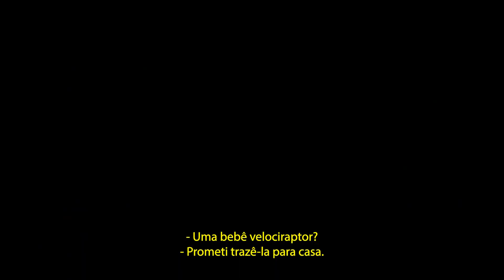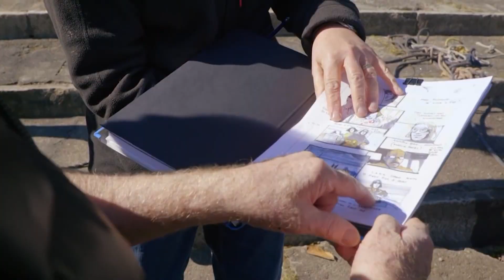Vem Aí 2023 | Preview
Renata Boldrini apresenta todas as novidades que vão rolar no Telecine em 2023! 🤩🤩🤩